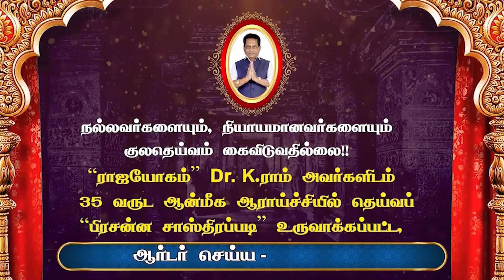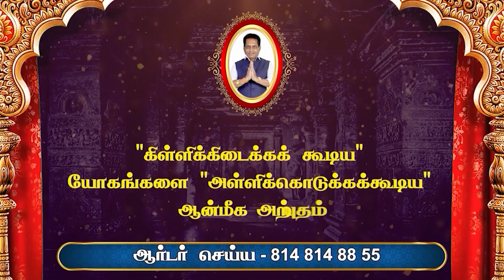24.07.2023 இன்றைய ராசி பலன்| Daily Rasi Palan 2023 | Dina Palan June 2023 | Rajayogam | Dr. K. Ram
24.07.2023 இன்றைய ராசி பலன் | Dina Palan 2023 | Daily Rasi Palan 2023 | Rasi Palan 24 July 2023 | Rajayogam | Dr. K. Ram

இன்றைய ராசி பலன்  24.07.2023  | இன்றைய தினப்பலன் 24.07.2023  | Dina Palan 24 July 2023  | Indraya Rasi Palan July 24 2023 | ராஜயோகம் | Dr. K. ராம்